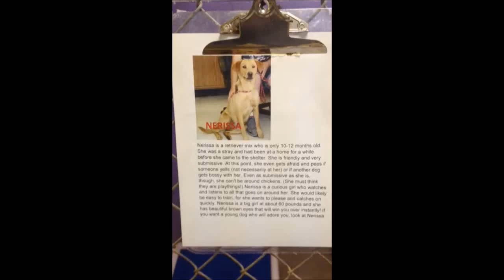Nerissa Retriver Mix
Jackson County Animal Shelter, Cottageville WV